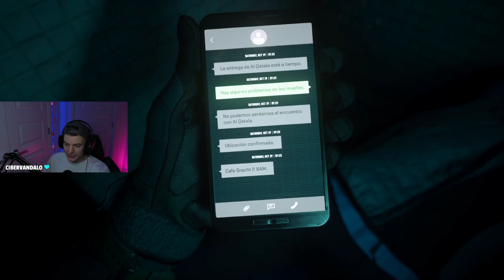WETWORK Mission (Call Of Duty Modern Warfare 2)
TRFG Merch Is Available Now! C